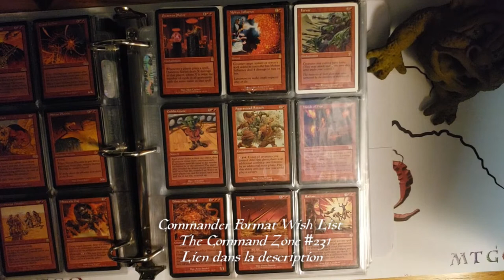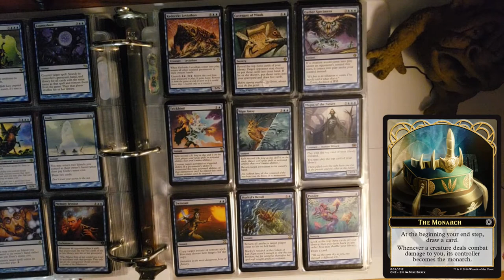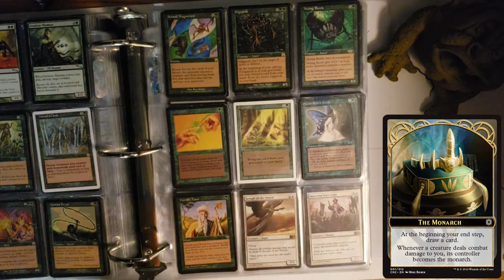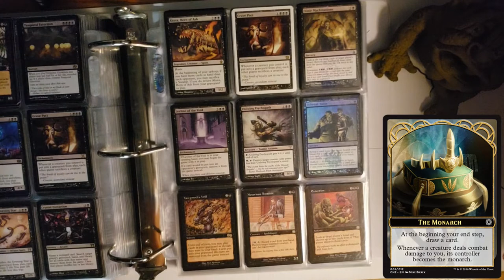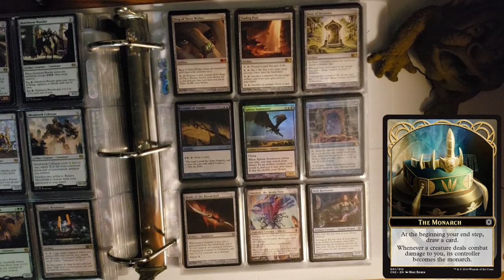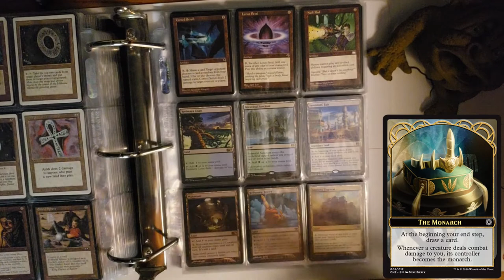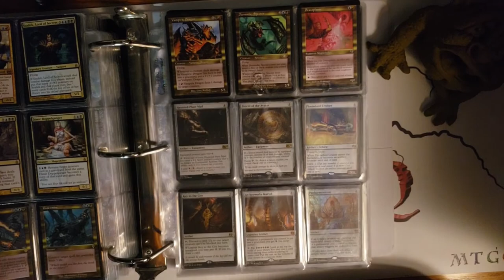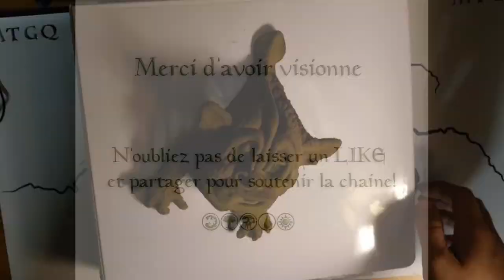Une Idée de Format pour Magic the Gathering : Le Monarch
Depuis quelques temps je m'interroge sur les formats de magic et voici l'idée que j'ai eue.

Voici les règles avec lesquelles je vais commencer les play tests

Format Monarch :

- Votre monarch doit être soit une Legendary créature soit un Planeswalker

- 1 copie par carte sauf les basic land (comme commander)

- Les cartes du deck doivent respecter les couleurs de votre monarch (comme commander)

- 59 + 1 cartes dans le deck (+1 étant votre Monarch)

- Pas de "commander/Monarch damage"

- Votre monarch débute la partie dans la "Command Zone"

- Lorsque votre monarch meurt il va dans le cimetière (pas de retour dans la "Command Zone"

- Le dernier joueur à jouer lors du premier tour est le monarch au début de la partie.

- Partie de 30 hp.

- Même restriction de cartes que Commander. (Ban list, conspiracy, Ante ect.)

Credit